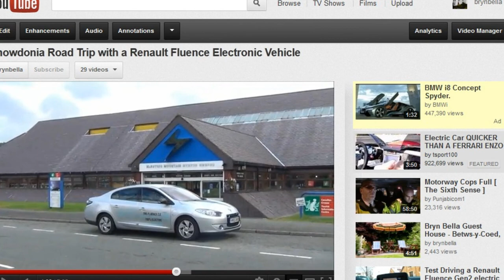BBC Radio Wales Louise Elliott Show- Louise talkes to Mark Edwards of Bryn Bella Guest House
Following on from the numerous awards Bryn Bella has achieved over the years we were contacted by BBC Radio Wales to do an interview on Green and Sustainable tourism. Hear Mark and Joan Edwards discuss Electric Vehicles, Solar heating, home grown produce and much much more. Bryn Bella is an award wining guest house situated in Betws-y-Coed, Snowdonia. We activily support car free tourism and a sustainable lifestyle.